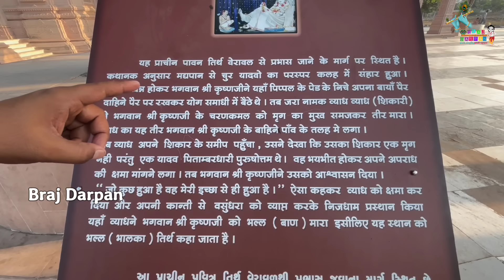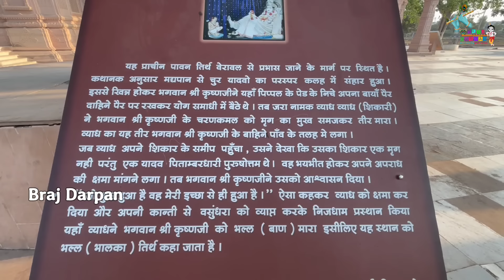5000 साल पहले शिकारी ने यहां मारा था shri krishna के पैर में तीर bhalka teerh ||braj darpan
राधे राधे

अगर आप ब्रज में कोई भी सेवा करना चाहते हैं तो हमारे ट्रस्ट से जुड़ सकते हैं।

"ब्रज दर्पण चैरिटेबल ट्रस्ट"

Branch-Punjab national Bank Barsana

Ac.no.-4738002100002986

IFSC code-PUNB0473800

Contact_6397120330